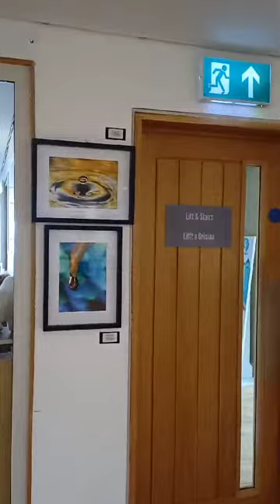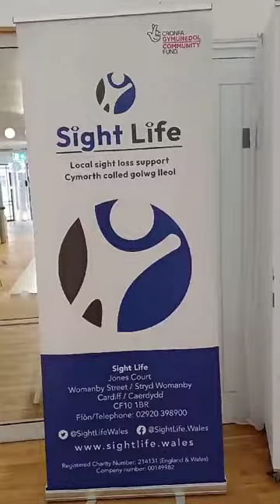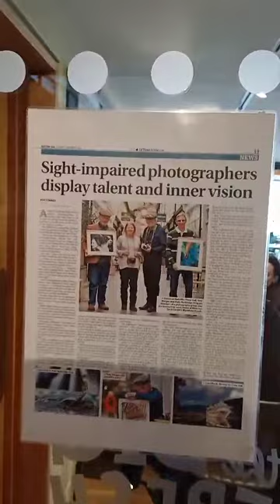Penarth exhibition video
This is the new and biggest Photographic Exhibition for The Sight Life Camera Group. All the photos were taken by people who have a visual problem